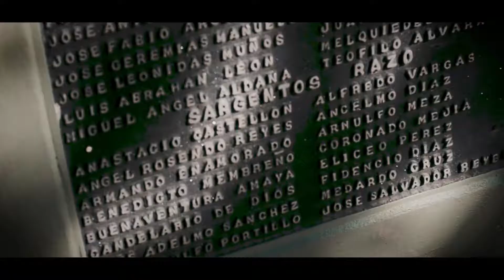Lo Humilde y Hermoso que es un Bello Pueblo como(Gracias Lempira)Honduras País con Cultura y Armonía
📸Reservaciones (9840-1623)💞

ciudad colonial de Gracias es la cabecera del departamento de Lempira, al oeste de la República de Honduras.

Se encuentra ubicada a 5 horas por carretera de la capital, Tegucigalpa, y a una hora de la ciudad de Santa Rosa de Copán.1​ Cuenta con una población estimada de 54,404 personas (en 2018), más del doble de ellas del área rural. La mayoría se dedica a la agricultura, ganadería, silvicultura y pesca

Gracias es la cabecera del departamento de Lempira y está unida con la zona occidental a través de la carretera de occidente rumbo a Santa Rosa de Copán. La ciudad está localizada al pie de la montaña de Celaque, el pico más alto en Honduras, con 2,849 msnm.

Limita al norte con los municipios de Lepaera, La Iguala y Las Flores; al sur con los municipios de La Campa, San Manuel Colohete y Belén. Al este con el municipio La Iguala y al oeste con los municipios de Belén Gualcho y Corquín. Gracias tiene 23 aldeas y 161 caseríos.2​ Alrededor de Gracias existen varias comunidades pequeñas, las cuales cuentan con la concentración indígena más grande de Honduras, especialmente de los lencas. Entre estos pueblos cabe mencionar los de La Campa, famosa por su producción alfarería y los retablos de su iglesia; y San Manuel Colohete y Erandique, que conservan variadas tradiciones indígenas

Entre los sitios turísticos de Gracias se encuentran:

El casco histórico, donde se hayan tres iglesias coloniales: La Merced (1611), San Marcos (s. XVIII) y San Sebastián (s. XX).
El edificio donde funcionó la Real Audiencia de los Confines.
Casa Galeano, antigua propiedad del señor Alberto Galeano Trejo y actualmente un museo histórico de la ciudad.
Un jardín botánico, contiguo a la Casa Galeano.
Dos balnearios de aguas termales: uno al sureste de Gracias (14°33'36"N 88°34'12"O) y otro en carretera a Santa Rosa de Copán (14°39'16"N 88°35'41"O).
El Fuerte San Cristóbal, un edificio histórico militar que guardaba la seguridad de la ciudad colonial y donde se encuentra la tumba del expresidente Juan Lindo.
El Parque Nacional Celaque, en la Montaña de Celaque, que es el pico más alto en Honduras y patrimonio nacional de Honduras. "Celaque" significa en lengua lenca "caja de agua".

Aguas Termales de Gracias, a solo 5 minutos.
En Gracias se celebran dos ferias patronales: el 13 de diciembre, día de Santa Lucía y el 25 de abril, día de San Marcos.

La población estimada de la ciudad de Gracias para 2018 fue de 54,404 personas: 26,520 hombres y 27,885 mujeres; con una población de 15,490 personas en el área urbana y de 38,915 en el área rural. La mayoría cuenta con un nivel educativo de Básica (hasta el sexto grado) y se dedica a la agricultura, ganadería, silvicultura y pesca. El 78% de los hogares cocinan con leña y un 11% de ellos cuenta con automóvil propio. Un 26% de la población se autoidentifica dentro de la etnia lenca.2​

La ciudad cuenta con agencias bancarias, restaurantes, mercados, el Hospital Doctor Juan Manuel Gálvez, centros universitarios, colegios de educación secundaria, primaria y universitaria, locutorios, estaciones de radio, televisoras locales UHF y clabe y tiendas de artesanías varias. También cuenta con una pista para aeronaves de 1,300 metros de largo, inaugurada el 28 de octubre de 2013.7